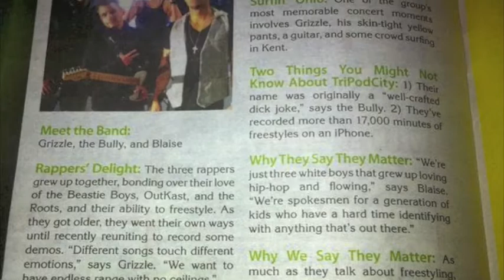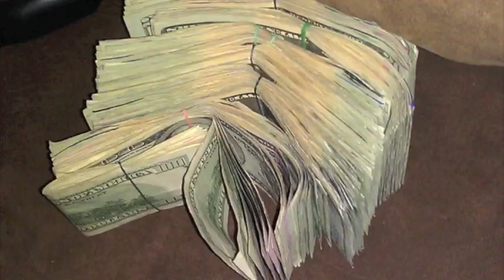tripod city!!! feat mz.bing!!!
get on our level